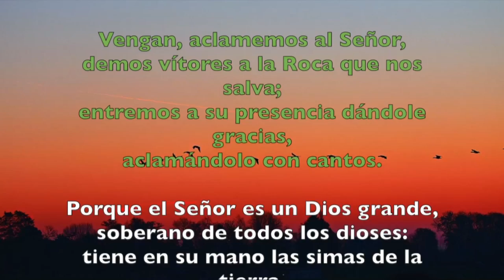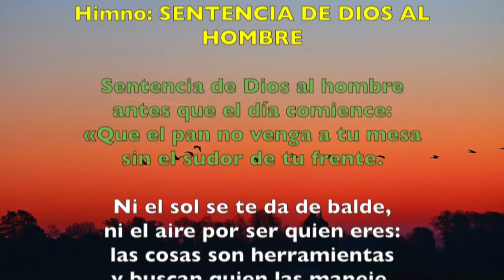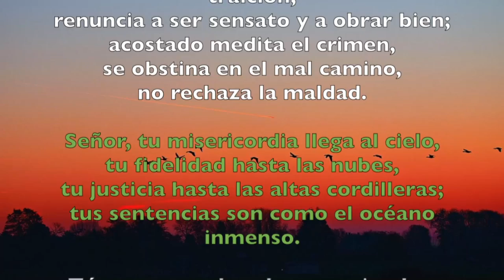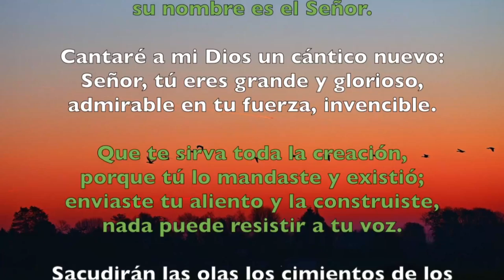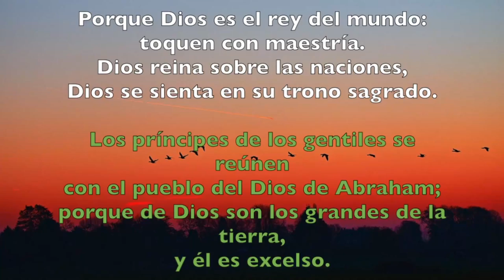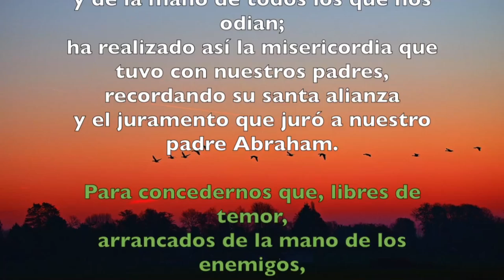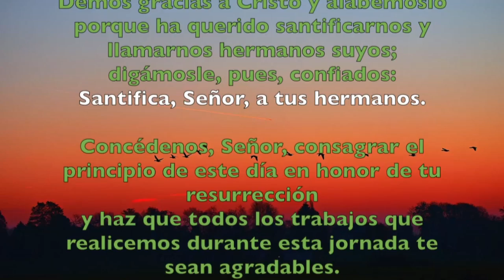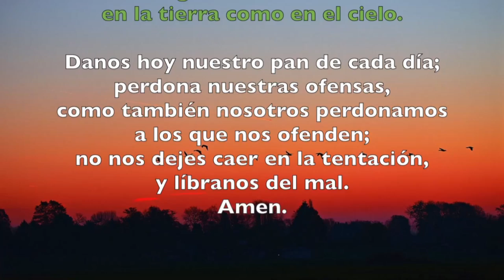Oración de la mañana (Laudes), MIÉRCOLES 16 DE ENERO 2019 | Padre Sam